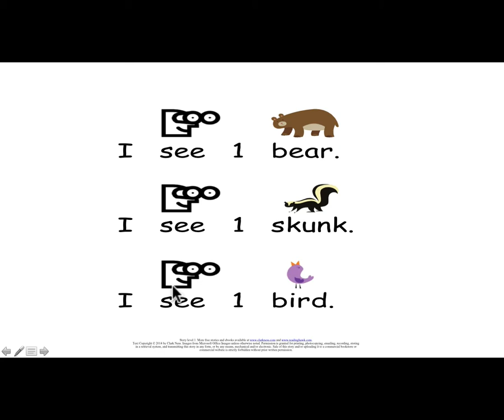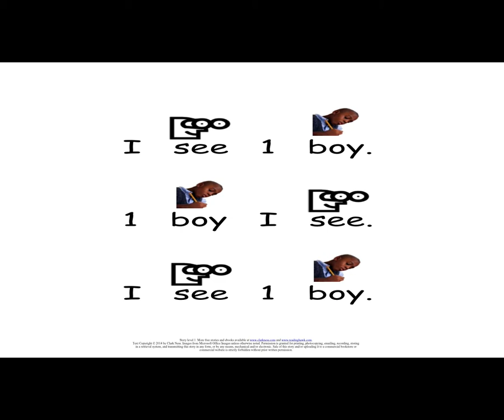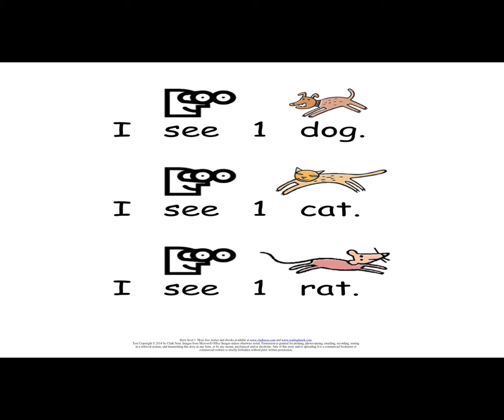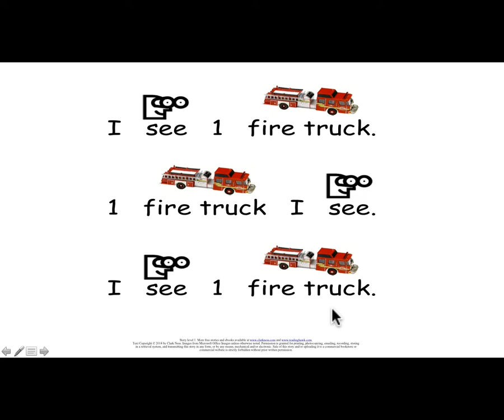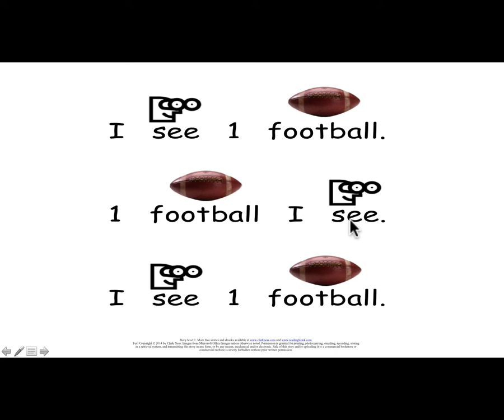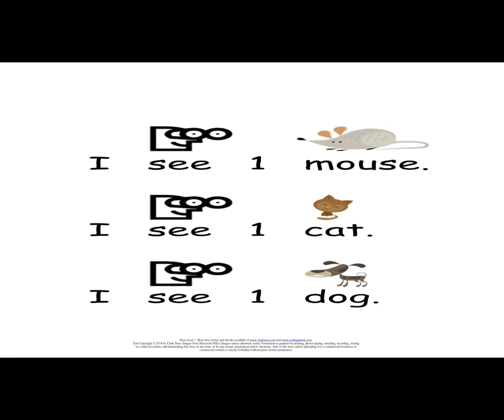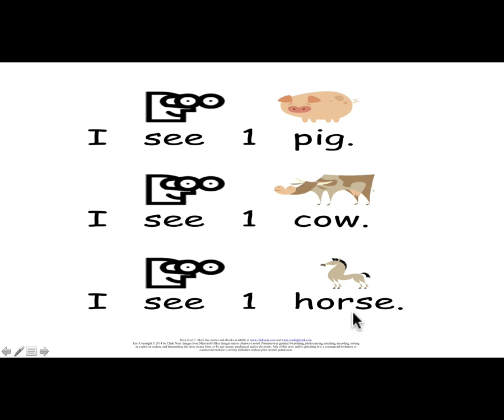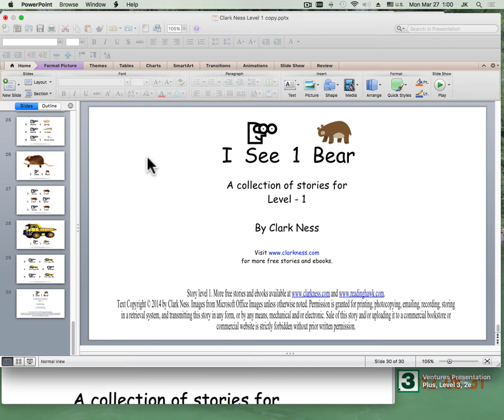Clark Ness Level 1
This video is level one I See 1 Bear with audio from Beginning Reader Story Collections.